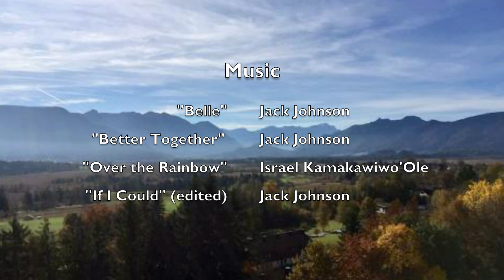Remembering Derek Kiehn - His Milestones and Adventures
This is the video slideshow shown at Derek's Celebration of Life service on March 4, 2017, in Spokane, Washington.  Music credits for Jack Johnson and Israel Kamakawiwo'ele are at the end of video.